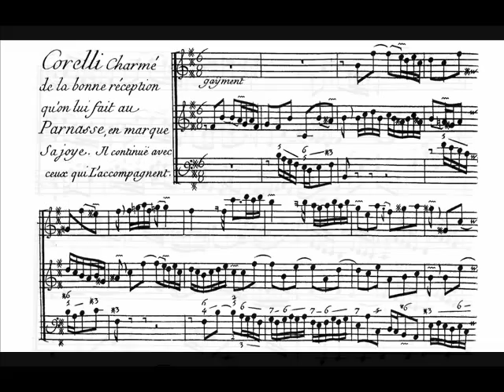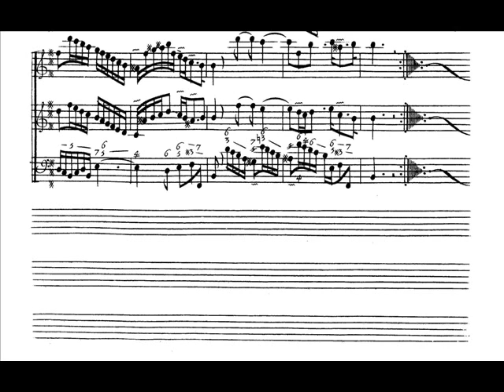Couperin - Le Parnasse, ou L'apothéose de Corelli - II. Gaiement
Corelli, charmé de la bonne reception qu'on lui fait au Parnasse, en marque sa joie. Il continu avec ceux qui l'accompagnent.

Les Esprits Animaux:

Tomoe Mihara & Javier Lupiáñez, violins
Roberto Alonso, violoncello
Patrícia Vintem, harpsichord